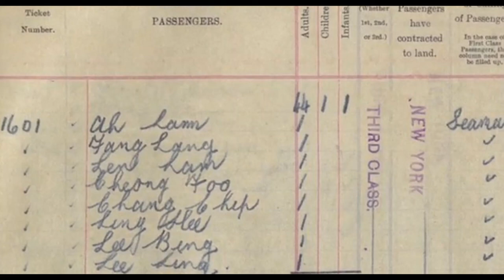31 - Titanic and Non-White Passengers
Joseph Phillippe Lemercier Laroche, Julliette Laroche, and their children, Simonne, Louise and Joseph Jr. were on the Titanic and the only Black family onboard.

Ah Lam, Fang Lang, Len Lam, Cheong Foo, Chang Chip, Ling Hee, Lee Bing and Lee Ling. These are the names of the 8 Chinese nationals onboard the Titanic.

Learn the forgotten stories of these non-white passengers aboard the Titanic and watch, "The Six," documentary about the six Chinese Nationals that survived the Titanic sinking.